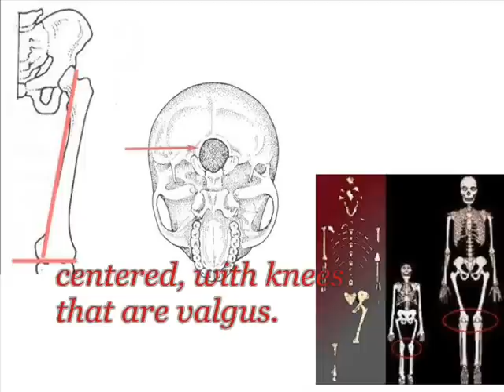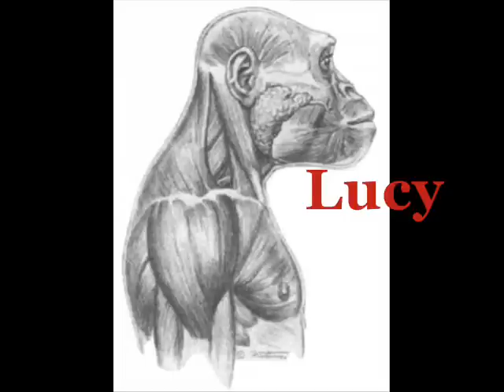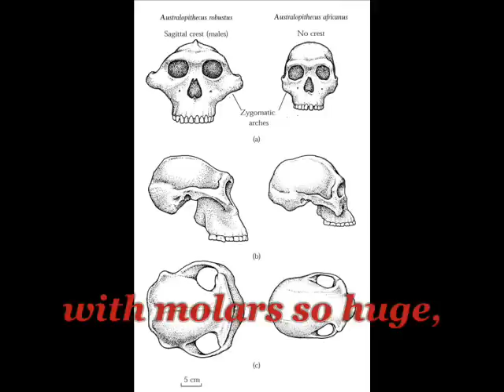Lucy in East Africa at 3.2 (Musical Study Guide)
As a teaching assistant, I made this video to help students studying australopith(ecine)s try to keep straight some of the key points to know.  The general point of view is that of an Australopithecus afarensis, like Lucy, and the dates referenced are in millions of years.  I just want to mention a couple other things:

1.  If somehow you don't know the song, it's the Beatles' "Lucy in the Sky with Diamonds" and it's what the A. afarensis specimen Lucy was named after when she was discovered by Don Johanson in the 1970s.  So it seemed appropriate to make up my own lame lyrics to the song, but I encourage anyone trying to study anything to make up their own songs.  It makes for an excellent mnemonic device, and just the act of working on it helps cement the info in your head.
2.  The information used in said lame lyrics is accurate as far as what my particular university teaches in the introductory human evolution class, so it's pretty basic.  And the images, of course, are in many cases artistic reconstructions that I included because I think it's fascinating to imagine what they'd have looked and acted like. (Also, I cheated on the foramen magnum picture because I couldn't find an australopith one -- it's a modern human, but the australopithecine foramen magnum is centered enough to indicate bipedality.)
3.  As a science/human evolution-related post, I cringe a little bit at the thought of the creationism vs. evolution sniping that could happen.  I've watched enough videos on YouTube to know that even the most irrelevant videos can end up having such mud-slinging battles in the comments.  Please don't use that kind of aggression here.  Obviously, I personally believe that evolution was and is happening, but I respect other points of view and I'll never question anyone's intelligence for disagreeing with me.  Additionally - in my mind, there is no reason faith and science can't get along, yet I see so many debates where people choose sides.  There is no reason you must be forced to choose a side!  If that's what you honestly deeply believe, then okay, but sometimes I think people on both "sides" really need to work on thinking for themselves.
4.  Finally, this is my first ever attempt at using Movie Maker and creating what amounts to a glorified slide show, so apologies if it doesn't meet the quality standards of all the kids who can use technology like MacGyver uses duct tape and paper clips. :)  (Ask your parents.)

Good luck!